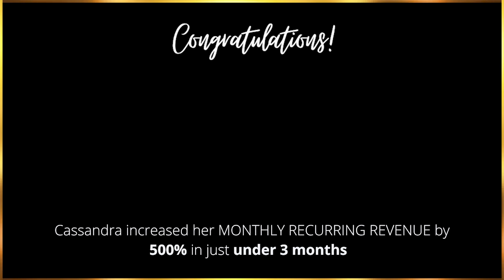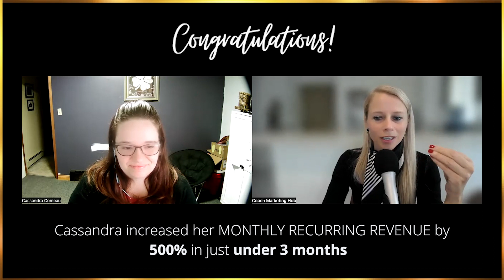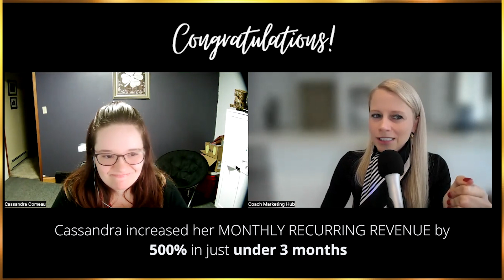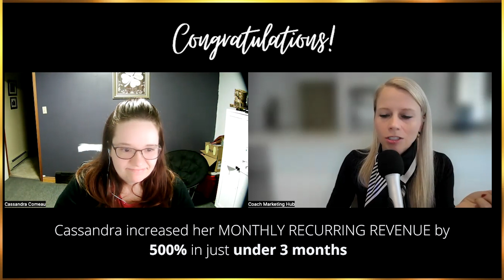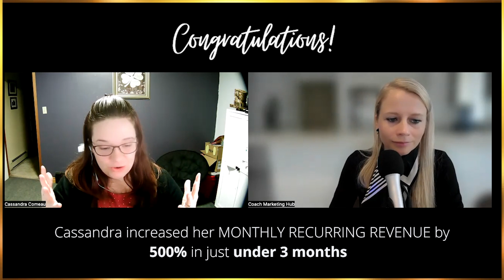Cassandra Testimoinal - Tina Dahmen - MRR increase by 500% in under 3 months!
🤖 Learn how to create UNLIMITED quality content using AI for free and fast

💰 FREE COURSE: How to build a coaching business from scratch

📺 FREE VIDEO: How to Start And Grow A Profitable Digital Product Business In ANY Niche And Make $10-$40k/ Month Organically

WANT RESULTS LIKE OUR CLIENTS?

💰 Alex added $5k Monthly Recurring Revenue to his bank account in week 6
💰 Robyn signed 7 new clients first time launching in week 8
💰 Jack increased his customer base by 25% in week 6
💰 Anna had a 12,5% conversion rate in her first webinars
💰 Ed made 8x his investment back in week 6
💰 Cass increased her monthly recurring revenue by 500% in just under 3 months from $1k - $6k MRR)

☎️ Whenever you are ready to start your business or take your business to the next level, add an extra 5 or 6 figures this month or year to your business, book a free connection call

MORE FREEBIES:

🔥 Check out the latest class on how you can collect 100 leads/week off social media without spending money on ads

🧠 Let's brainstorm over your unique situation to see if or how we can help you.

💰 Wise Bank Link (Best online bank provider, get free credits using this link)

Message me your questions on

💰 4 Best LEAD MAGNET Ideas That Will Make Your Business Boom: Proven Strategies Guaranteed to Convert

Funnel email addresses from Facebook into your CRM on autopilot